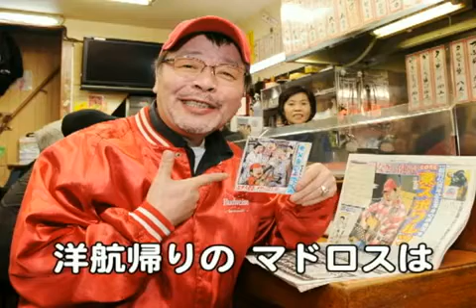東スポ創刊50周年記念ソング「なぎら健壱：東スポワルツ」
東京スポーツ創刊50周年を記念してフォーク歌手のなぎら健壱が記念ソングを作り上げた。その名は「東スポワルツ」。昭和３０年代をほうふつとさせる歌詞と、哀愁漂うそのメロディーは前作「ラブユー東京スポーツ」に勝るとも劣らない。